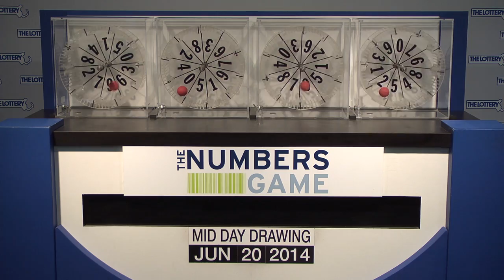Midday Numbers Game Drawing: Friday, June 20, 2014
The official winning numbers in the Mass. State Lottery's Midday Numbers Game drawing for Friday, June 20, 2014 are: 1-0-2-5.